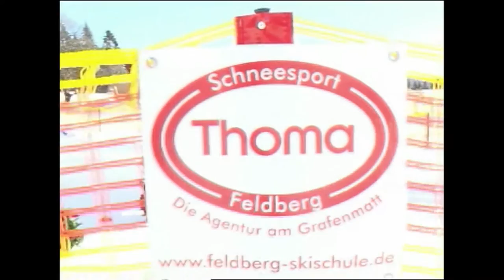Schneesport Thoma / Ski in a Day